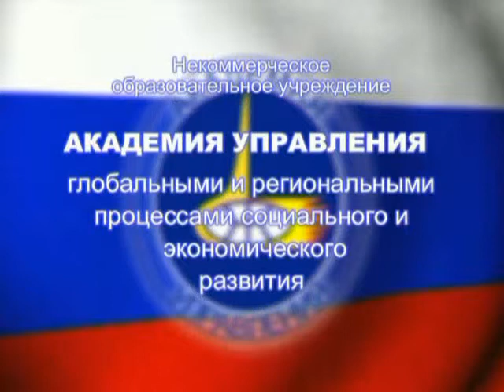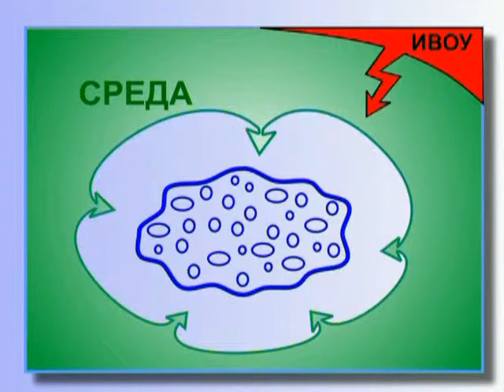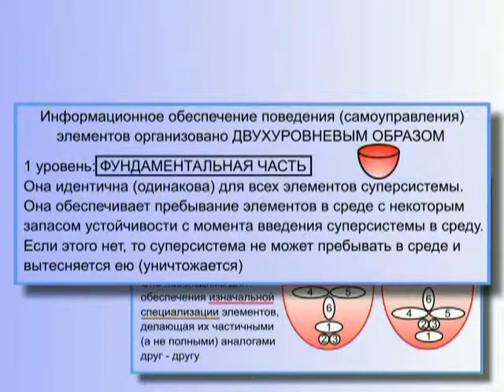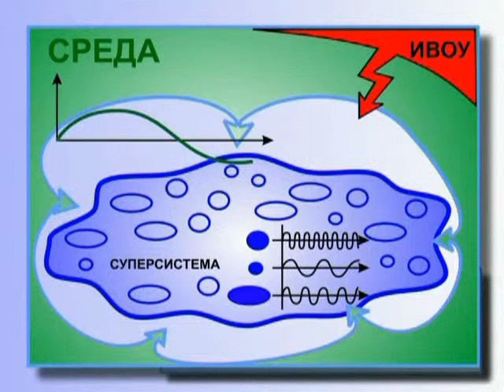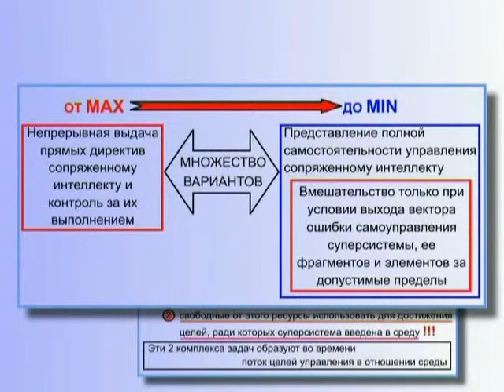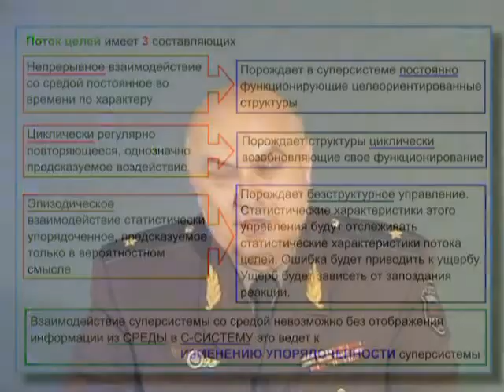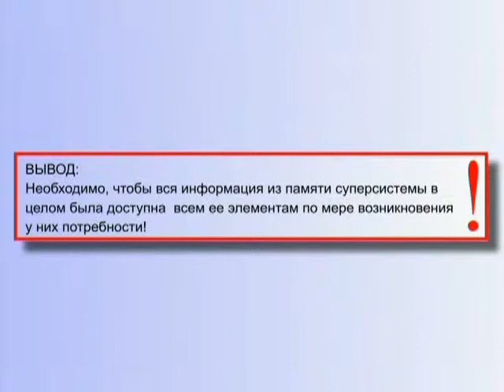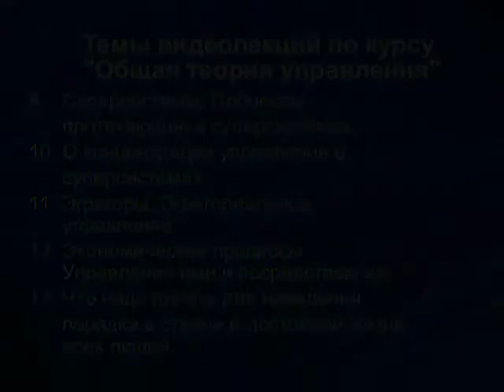06 4 OPDOTU Processi v supersistemax